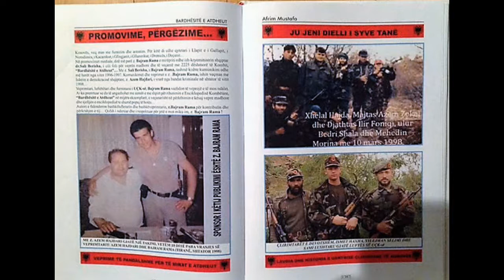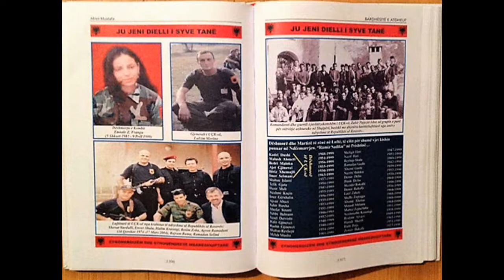Adem Osaj - Keng per Bajram Ramen